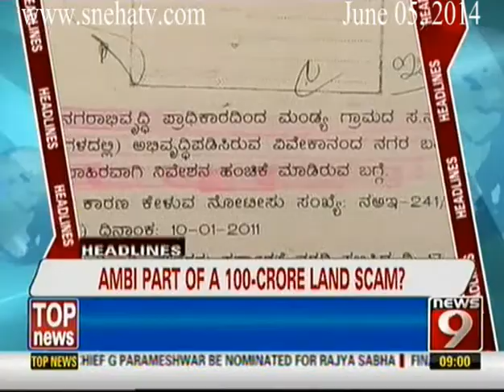News9 - 9pm Big News Headlines